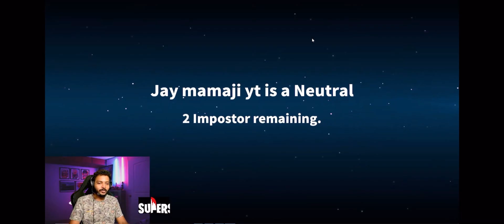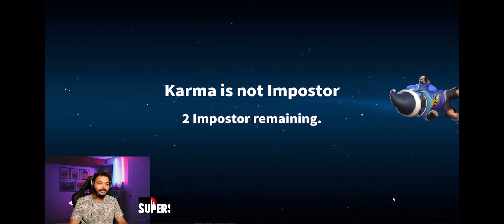Hey Eppudra!! Watch till the End | You'll Never Regret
Hey Guys,
This is Jasper. You might know me as ACEBLACK.
Since the start of my career, I have been consistent with my gameplay and always been working hard to achieve my goals.

• About •
→ Name – Jasper
→ Age - 23

• Social Media Handles •
UPI : jaspervalan@oksbi
Take Care ❤️🖤

PC SPECS:
Processor - INTEL I5 12600K
Graphics Card - ASUS RTX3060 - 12GB
Monitor - GIGABYTE  24" G24F-165HZ
SMPS - DEEP COOL PM750D